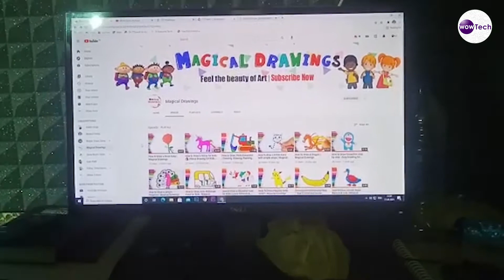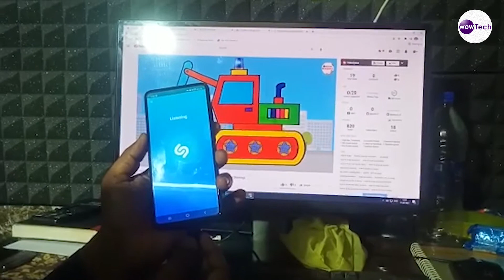How Shazam Works On Mobile Phone | How To Figure Out What Song Is Playing Anywhere shazam!